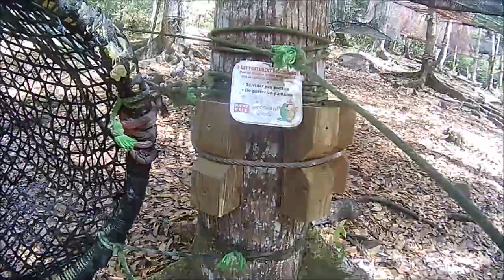office de tourisme | 226 | parc accrobranche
office de tourisme | parc accrobranche
Accrobranche mangofil Martinique
1. Hébergement : Trouver un Hôtel, une location appartement, studio, maison, villa
2. Transport : Trouver un Taxi, une Voiture de location
3. Restauration : Trouver un Restaurant
4. Activités : Météo, sport, VTT, jet ski
5.  Loisirs : Quad, vélo, piscine, cinéma, spa, nature
Local Guide :
Mangofil est situé
sur la commune des 3 Ilets, lieu dit Forêt Rateau
entre le village de la Poterie et le Domaine de Chateau Gaillard

                Du Mercredi au Dimanche de 9h à 17h.

    7 Jours / 7  Durant les vacances scolaire Martiniquaises.

Sur place vous trouverez parking , SNACK, buvette, confiserie, toilettes, carbets et  coin pique-nique gratuit et libre d'accès.

L'entrée est gratuite pour les accompagnants au sol (visite du parc et découverte de la flore).